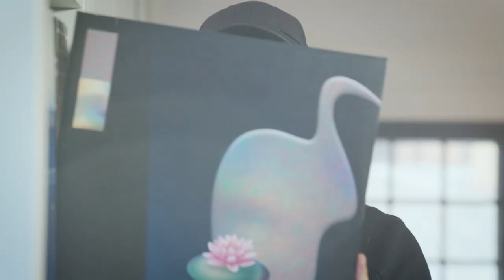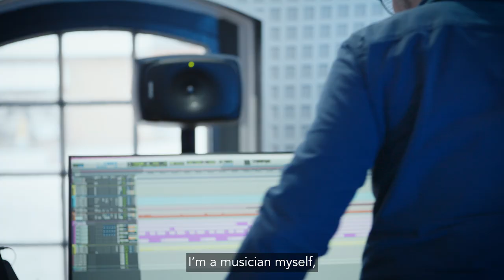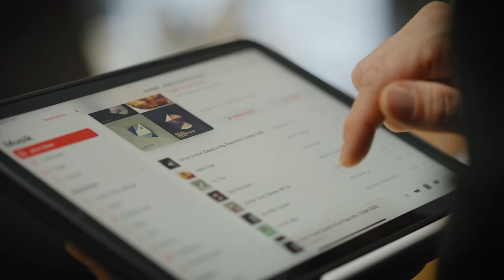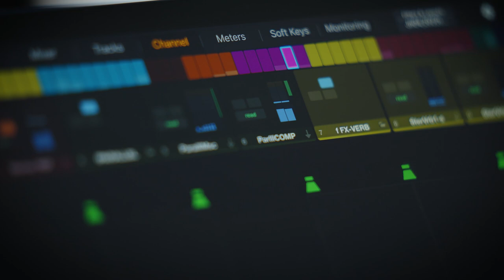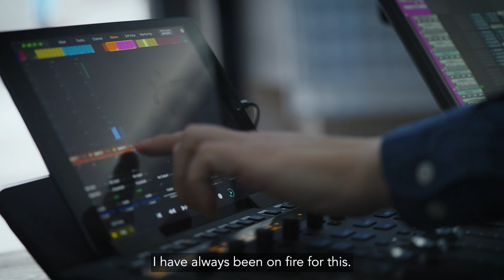Mobilee Records Goes All Out For Dolby Atmos Music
​@mobileerecords launched in 2005 and quickly established itself as one of the brightest new stars within Berlin’s glittering galaxy of electronic music labels, producers and DJs. Founder Ralf Kollmann works closely with Eric Horstmann, owner of Immersive Lab, one of Germany’s most successful music studios for Dolby Atmos mixes. Together, the two partners are convinced that Dolby Atmos Music will be the new standard.